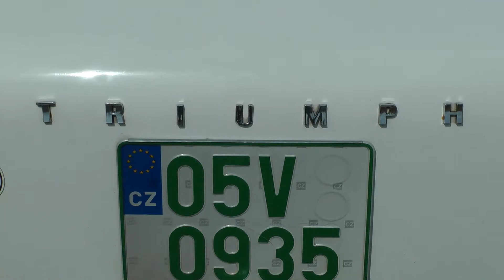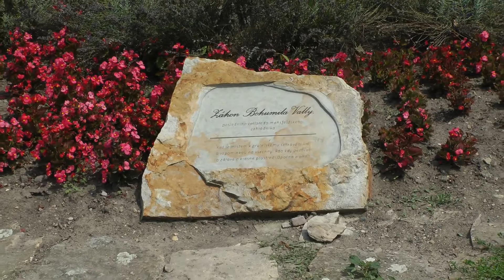Krátká zastávka v Opočně v průběhu oslavy 35 let od založení Podorlického VCC